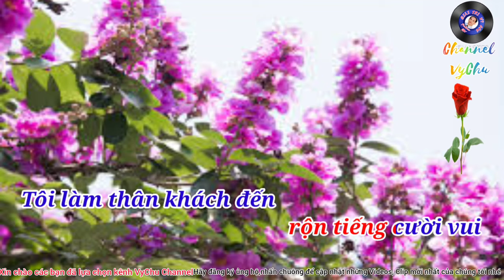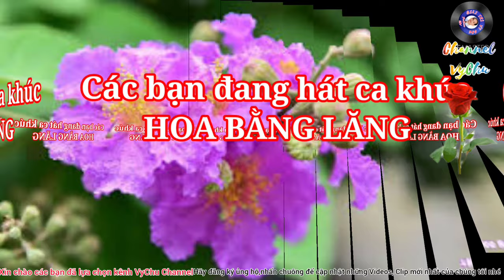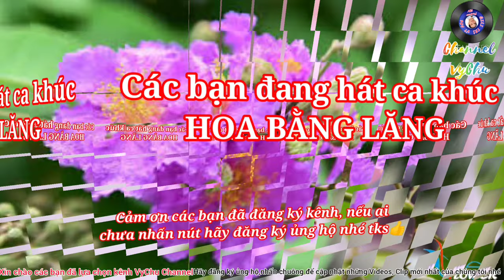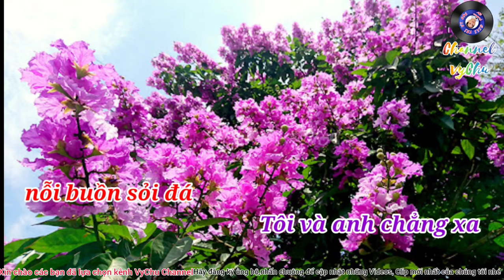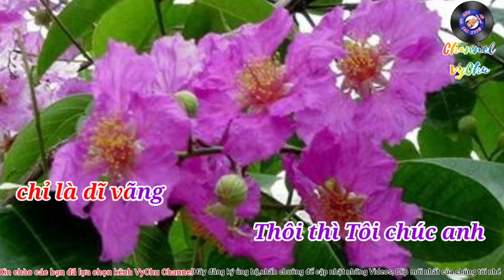🎤🎶KARAOKE 🎙🎙HOA BẰNG LĂNG Tác giả: JIMMY NGUYỄN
VyChuChannel

Song: How Sad Do You

                 HOA BẰNG LĂNG
Sáng tác ;JIMI NGUYÊN.

Các nhạc phẩm cùng các liên khúc được Jimmii Nguyễn cùng Jimmii Band dành tặng khán giả Hà thành khiến "cả một trời thương nhớ" của thế hệ 7X, 8X như ùa về.

15 năm chung sân khấu, kể từ ngày thành lập band nhạc riêng với tên gọi Jimmii Band, Jimmii Nguyễn và các thành viên trong ban nhạc vẫn sát cánh bên nhau làm sống lại "cả một trời thương nhớ" của thế hệ 7X, 8X Hà Nội một thời.

Những nhạc phẩm như: "Tình như lá bay xa", "Nhớ về em", "Tình xưa nghĩa cũ", "Hoa bằng lăng"... cùng các liên khúc được Jimmii Nguyễn cùng Jimmii Band biểu diễn dành tặng khán giả Hà thành khiến "cả một trời thương nhớ" của thế hệ 7X, 8X như ùa về và ngỡ như mới ngày hôm qua.

Jimmii Nguyễn cùng Jimmii Band và nữ ca sĩ Việt Kiều Úc, KimmyP (áo hồng)

Dù mini show kết thúc khá muộn, 12h đêm nhưng những hàng ghế không một chỗ trống, khán giả như bị đóng băng để sống từng giây phút trọn vẹn cùng người nghệ sĩ. Không ai ra về sớm, họ được say được mê và được hát cùng Jimmii Nguyễn và band nhạc.

Những khoảng lặng đồng điệu, khi chiếc micro được Jimmii Nguyễn hướng về phía người yêu nhạc họ cùng nhau hát vang những lời bài hát đã trở thành quen thuộc:

"Nhớ về em... Trong những lúc cô đơn trở về

Nhớ về em... Nhớ ánh mắt môi cười thơ ngây

Nhớ về em... Trong tiếc nuối nhớ mong, trông chờ trở về chốn xưa

Trọn cả suốt đời này ta vẫn thương nhớ về em".

Cặp đôi Jimmii Nguyễn - Ngọc Phạm định cư ở Mỹ nhưng vẫn thường xuyên về Việt Nam biểu diễn.

Trải qua 2 đêm diễn tại Hà Nội, nhạc sĩ - ca sĩ Jimmii Nguyễn đình đám một thời vẫn tràn trề năng lượng cho âm nhạc. 25 năm kể từ ngày anh sáng tác nhạc phẩm đầu tay "Mãi mãi bên em" vào năm 1993, khán giả khi gặp một Jimmii Nguyễn trên sân khấu vẫn vẹn nguyên hình ảnh của người nhạc sĩ ca sĩ năm nào vẫn yêu âm nhạc đến cháy khát, vẫn hừng hực năng lượng đến tận cùng để là con chim cất cao tiếng hát đẹp đẽ nhất.

Jimmii Nguyễn, Ngọc Phạm, KimmyP cùng thể hiện một ca khúc do nhạc sĩ – ca sĩ Jimmii Nguyễn sáng tác để chuẩn bị cho hành trình âm nhạc "Du ca" mà anh sẽ thực hiện tới đây

Jimmii Nguyễn được sống được là chính mình khi được hát và được biểu diễn cùng Jimmii Band. Sự hợp tan của những ban nhạc âu cũng là lẽ thường nhưng với Jimmii Nguyễn và Jimmii Band dường như ngoại lệ. Khi họ được đứng cùng nhau, được hát cùng nhau, đó như một món quà khẳng định sự gắn kết của một ban nhạc đã cùng nhau trải qua một quãng đường dài.